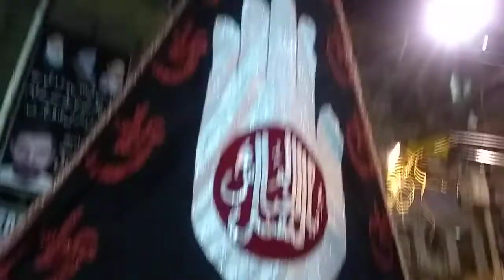Damam 1441 Hijri Muharram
This Video Belongs to Syed Asad Ali Zaidi Channel

Uploaded By YouTube channel bayt e haqq